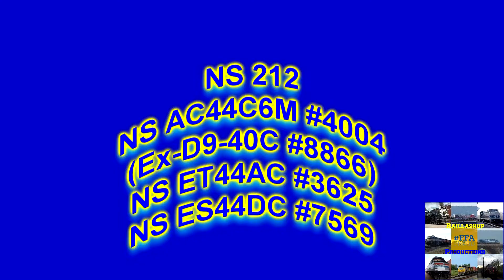Railfanning at Union,NJ 11/29/17 Ft: NS 4004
NJT #5416
NJT Comet V Cabcar #6042

NS 212
NS AC44C6M #4004
(Ex-D9-40C #8866)

EB NJT Deadhead
NJT Multilevel CabCar #7022

NS 21M
NS D9-44CW#9778
NS SD60E #6954
(Ex-SD60 #6582)

NS 20E
NS D9-44CW #9439
NS SD60E #7020
(Ex-SD60 #6609)

NS M8G
(Extra Section of 18G)
NS ES40DC #7570
NS SD70M-2 #2740